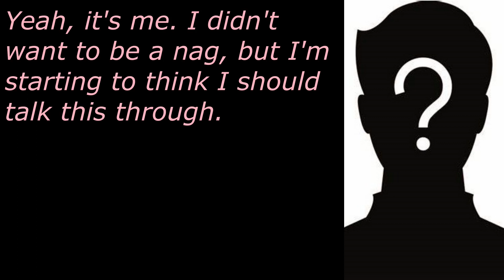By The Seat Of My Pants (Update)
I've been using the Terashi character as my internet identity since like 2003, as a means of not revealing my personal information on the internet.  So yeah, that's why I'm not okay with showing my face.

Regularly scheduled uploads start next week. This isn't my last video for this week, though...